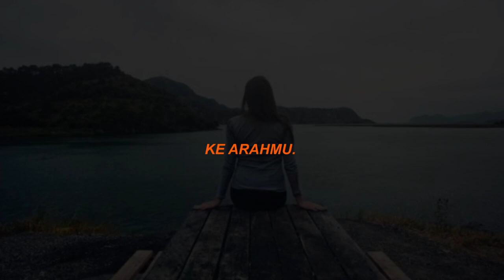KE ARAHMU | Puisi Patah Hati